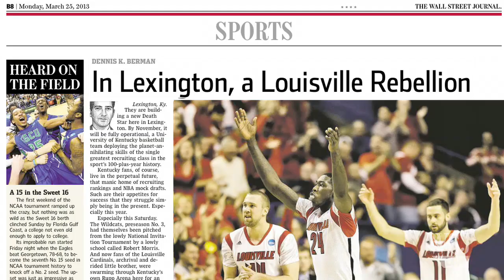Kentucky Basketball's New Death Star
They are building a new Death Star in Lexington: a University of Kentucky basketball team deploying the planet-annihilating skills of the single greatest recruiting class in the sport's 100-plus-year history, says WSJ's Dennis Berman. Photo: AP.